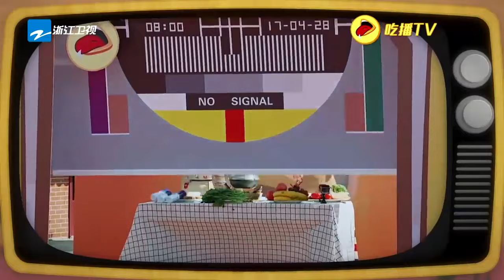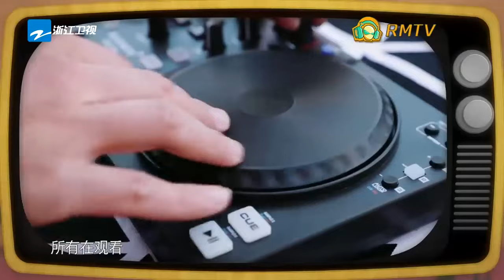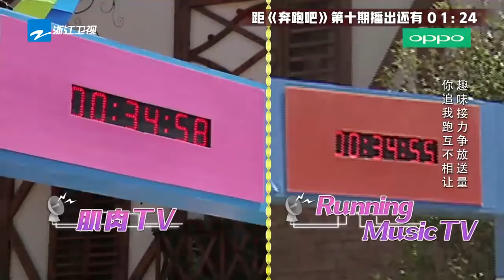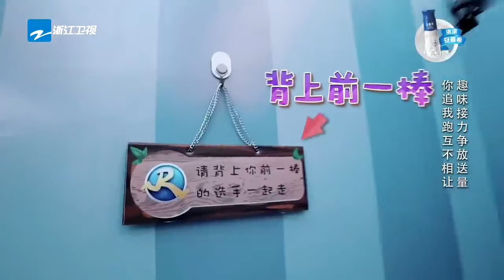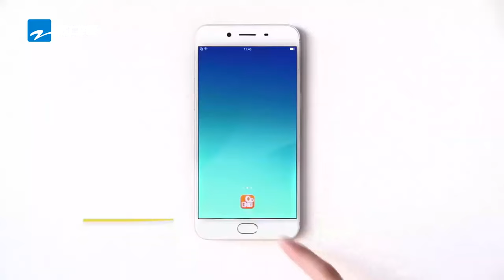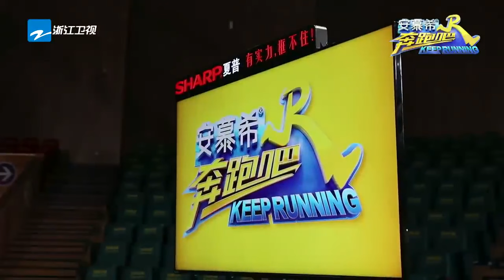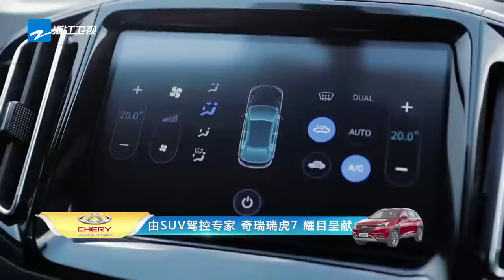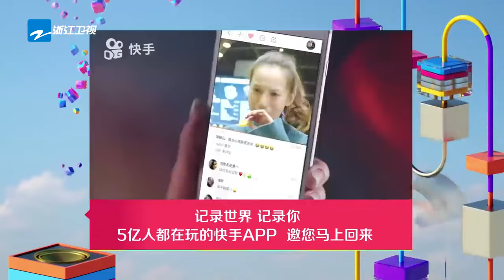【4K超清重映📽️】 【EP10】迪丽热巴林依晨“暴力姐妹花”合体~邓超任嘉伦难逃热巴的“狂揍” 李现为了播放量豁出去了！| 奔跑吧S5 20170616